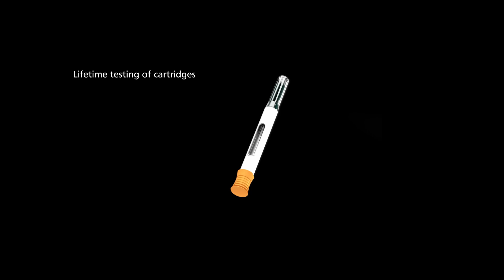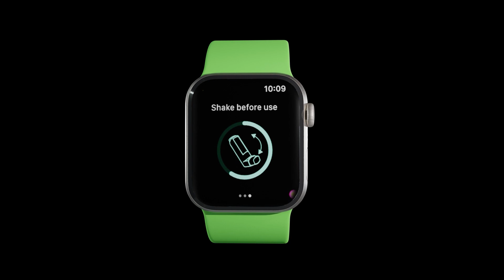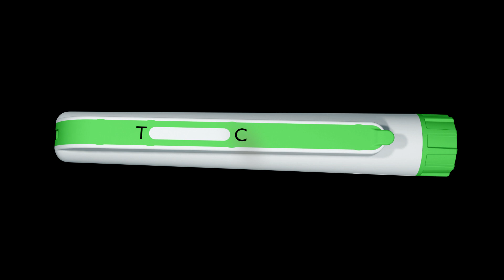Insights into the Sanner CDMO universe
- Insights into connectivity options (regarding eHealth)
- Sustainable self testing options
- Self-sustaining devices